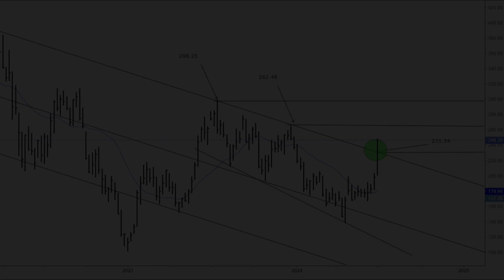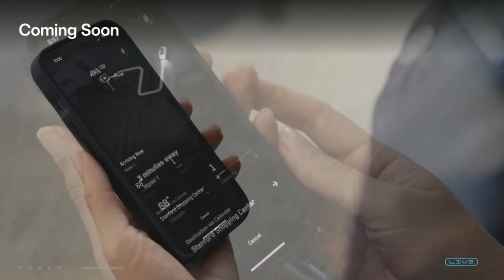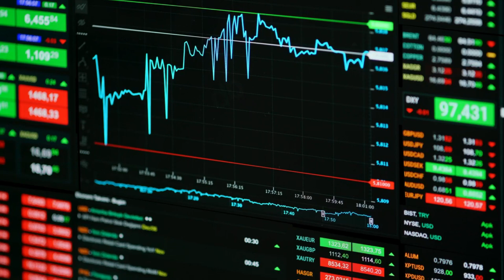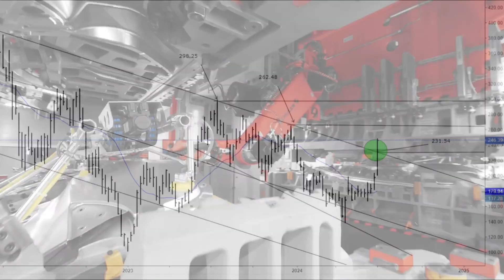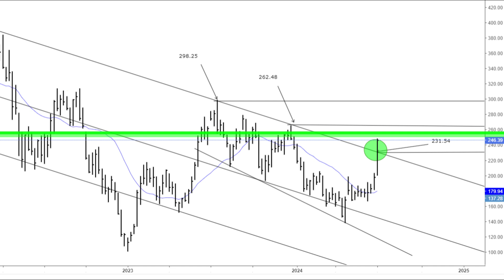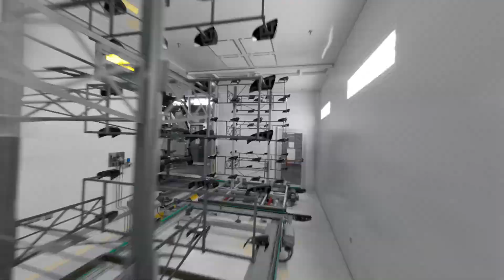Elon Musk's Vision for a $30 Trillion AI Empire | Tesla's CyberCab and TSLA Stock Analysis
Join us as we dive into Tesla's latest innovation, the "CyberCab," an autonomous robotaxi model that promises to revolutionize urban transportation. In this video, we explore the design features, production timeline, and potential impact of the CyberCab on Tesla's future. Elon Musk's ambitious vision of transforming Tesla into a $30 trillion AI-driven company hinges on advancements in autonomous technology, and the CyberCab is a significant step in that direction. Discover how this futuristic vehicle could change the way we think about mobility and what it means for Tesla's growth.